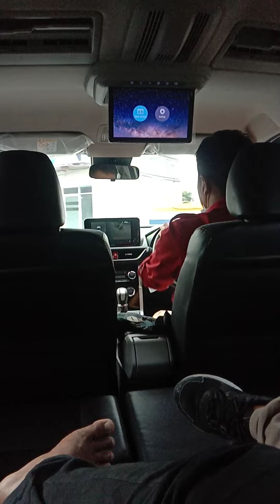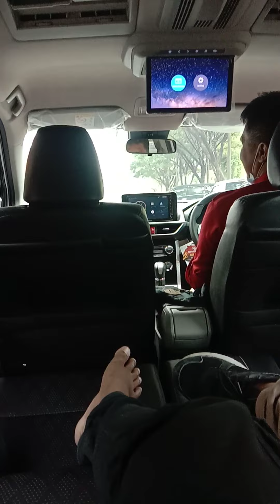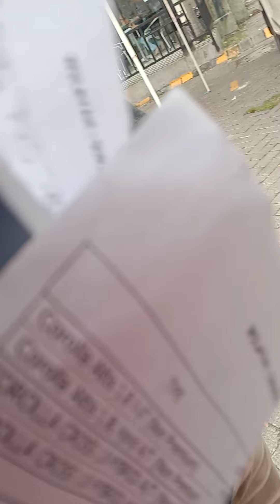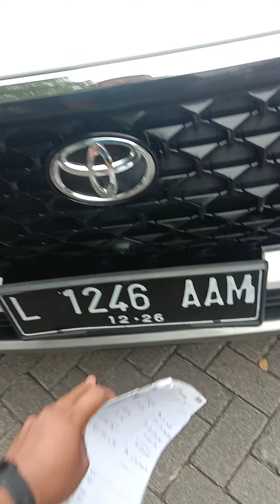TES DRIVE VELOZ Q TSS 2022 NYOBA IN DI BANGKU BELAKANG PENUMPANG